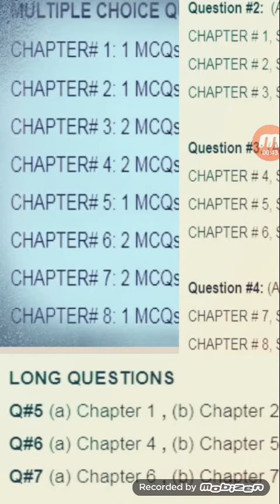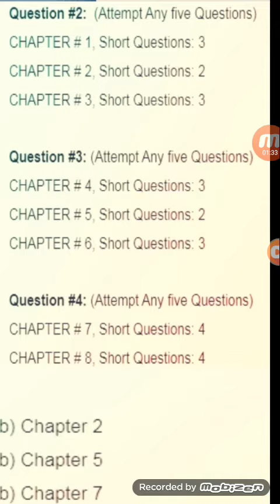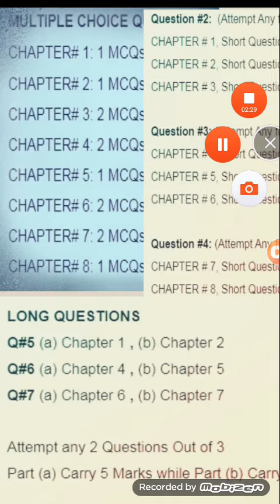9th class Chemistry paper pairing scheme 2020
Punjab board 9th class paper pairing scheme 2020